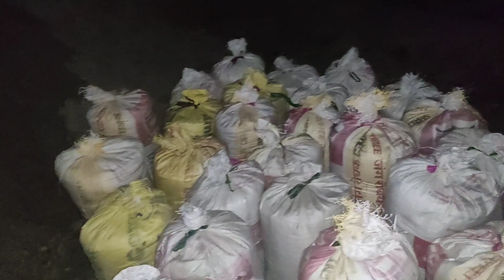रोड से कितनी दूर है अपना गाव। कितनी परेशानियां होती है बिना रोड के 🥺!कब आएगी रोड।